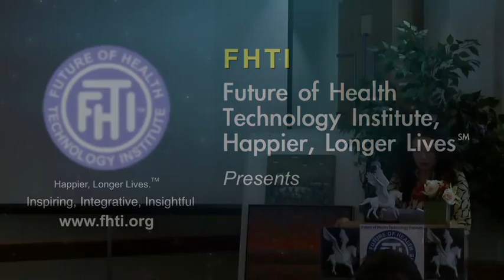Renata Bushko's FHTI Interview with Albert Di Rienzo Blue Highway Inc. Challenge & Success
Interview with Albert Di Rienzo: Challenge, Innovation, and Success
Albert Di Rienzo , Professor of Forensic Science, Forensic and National Security Sciences Institute, President & CEO, Blue Highway, Inc.
Renata Bushko MSc , Founder, Future of Health Technology Institute, Chief Editor, Future of Health Technology Journal